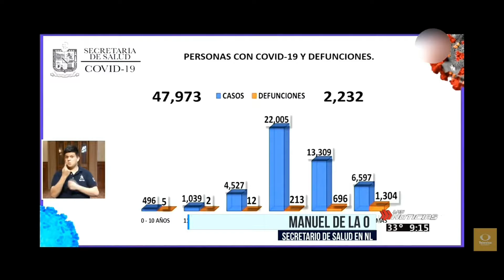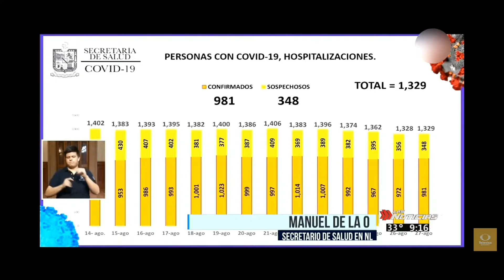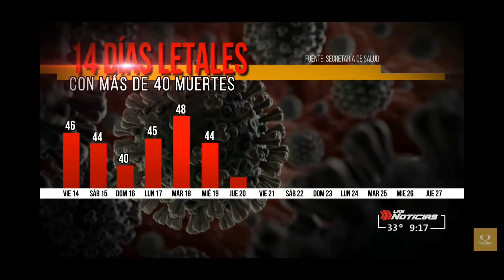Sigue alta la cifra de fallecimientos. No habrá más reactivaciones